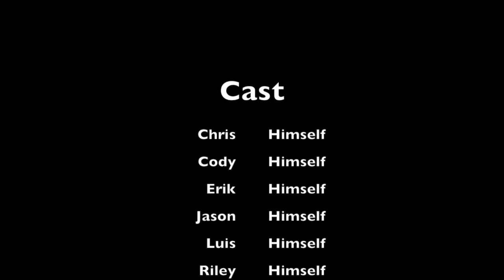Elko Motorcycle Group Ride: Angel Lake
A little road trip to Angel Lake. I've been using iMovie to edit video. Let me know what you think. Thanks!